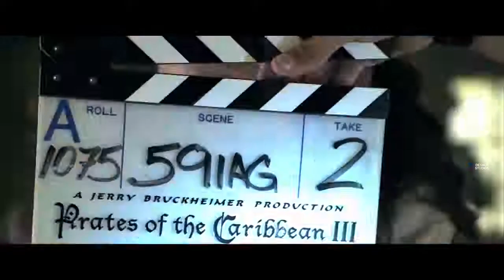Pirates Of The Carribean Best Scence